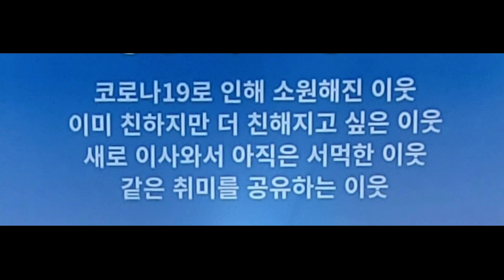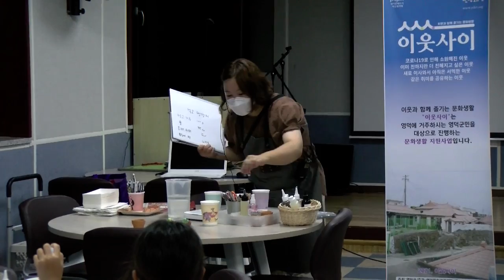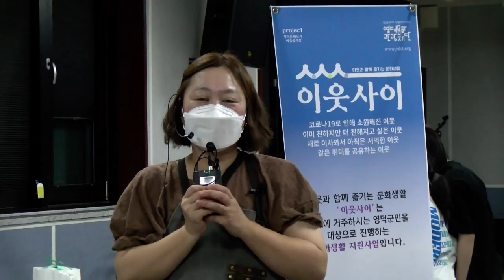이웃사이 9회 - 이 냄새가 제 냄새에요 홍홍 ㅎㅎㅎㅎ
🔅이 냄새가 제 냄새랍니당🔅
맡아보세요~ 느껴보세요~
석고방향제에요~ 물론 제 냄새도 섞였답니다 호호호